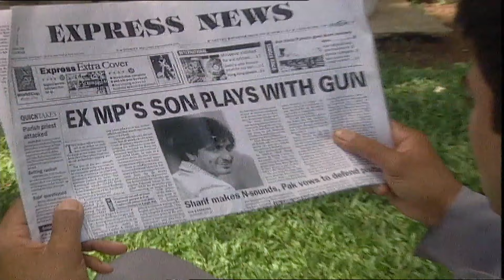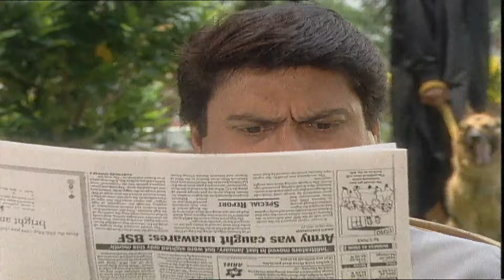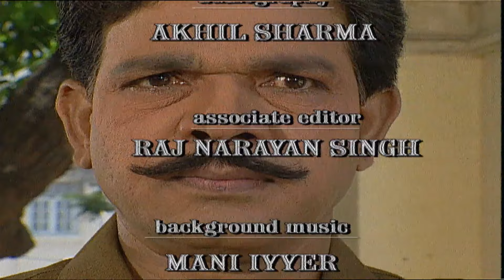Abhimaan | अभिमान | Superhit Hindi Tv Serial | Ep -2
Serial Name : Abhimaan
Producer/Star Cast :Govind Namdev, Divya Shah, Mohan Bhandari, Arundhati, Sachin Khedekar, Sonam Malhotra, Vaquar Shaikh, Kabir, Kishori Shahane, Rahiv Paul, Shweta Keswani, Kanawaljit Singh, Ravi Raj, Moon Banerjee etc.